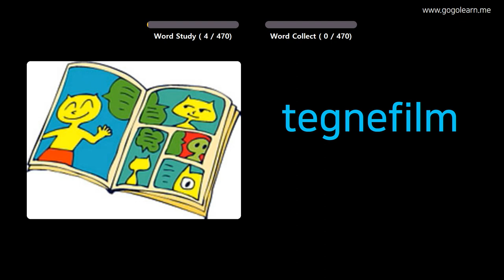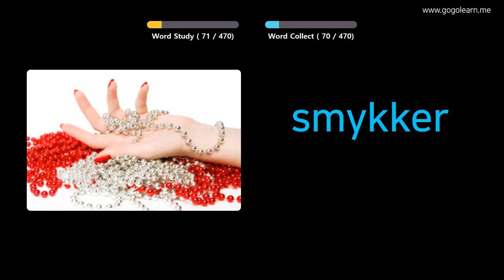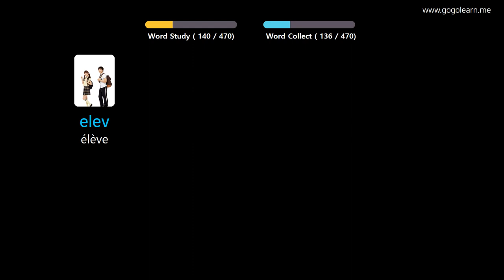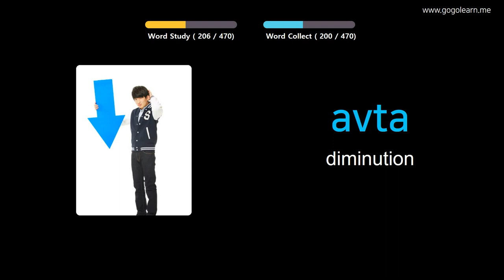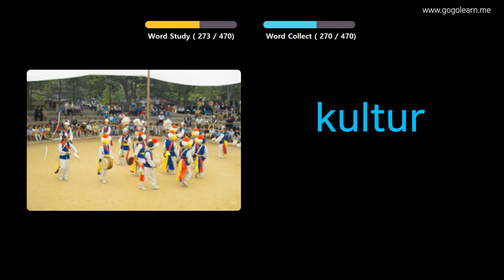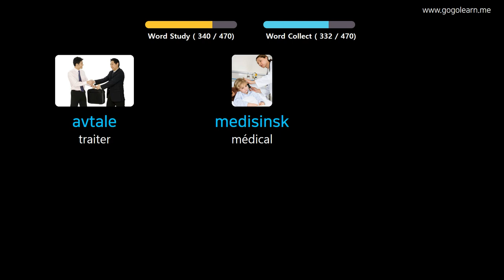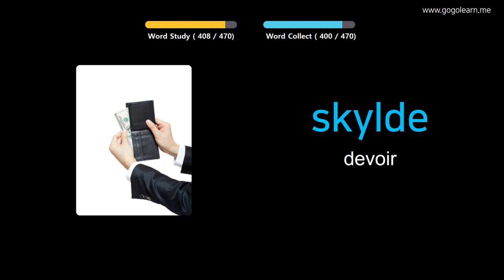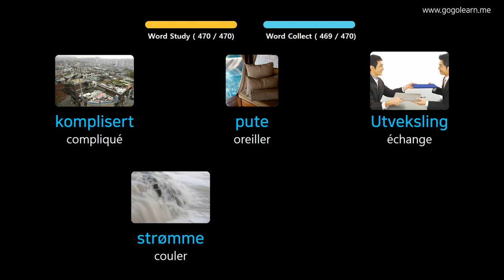Apprendre Le Norvégien À Travers Des Images |Vocabulaire Norvégien Collège De Base | Golearn